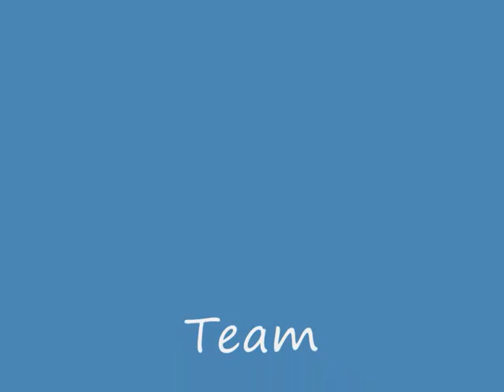Rukas Finest / Aerials Skiing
Aerials camp at Ruka (Fin)...